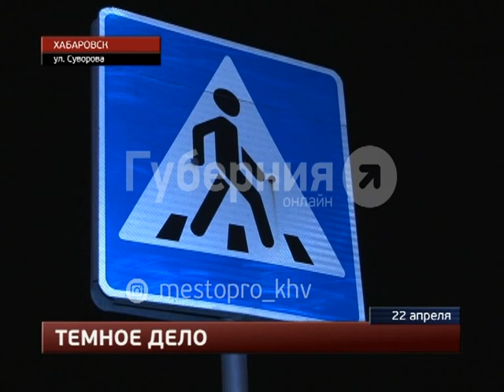Неизвестный водитель сбил двух женщин у торгового центра в Хабаровске. MestoproTV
У торгового центра «Южный парк», неустановленный водитель сбил сразу двух пешеходов, которые пересекали дорогу по «зебре». Травмы получили мать и дочь, обеих врачи увезли в больницу. Наибольшие опасения у медиков были за состояние здоровья 18-летней девушки - она после удара не могла подняться на ноги, сообщает портал «Губерния». Все последние происшествия вы можете найти в разделе "Место происшествия" на портале "Губерния"